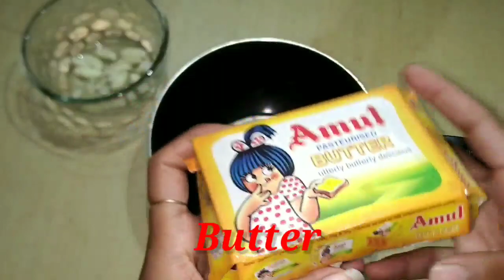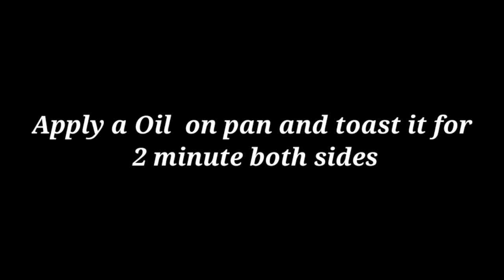Bread garlic in 2 minute | Bread snack | Easy and instant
Instant Bread garlic bread recipe
Hii

waiting .
 Aur Comment Karo next video ma Kya bano

Bread garlic in just 2 minutes
Ingredients
Bread
Butter
Green chilli
Red chilli powder
oil